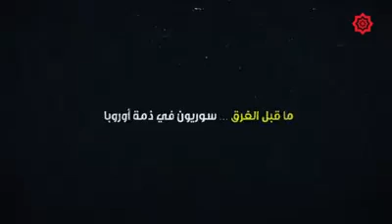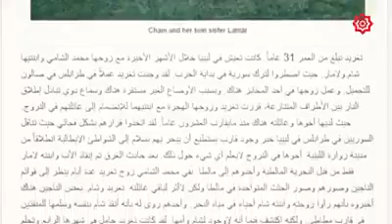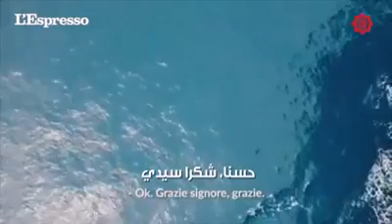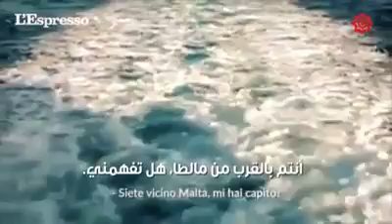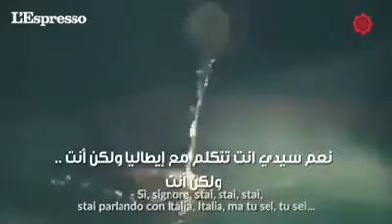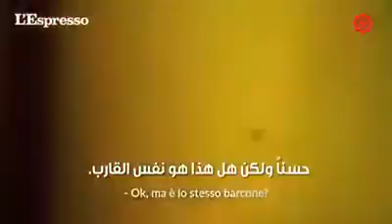ما قبل الغرق...سوريون في ذمة أوروبا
مع ان حادثة الغرق منذ عدة سنوات الا ان صحيفة ايطالية نشرت التسجيلات الصوتية والمصورة منذ عدة أيام لتهتز اوربا من هول الكارثة التي راح ضحيتها ٢٦٨ سوري غرقا